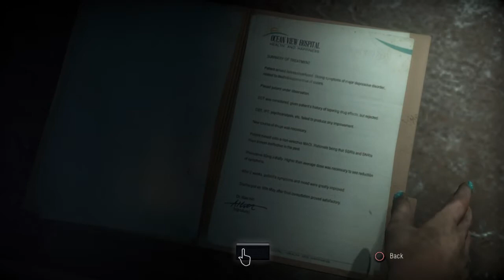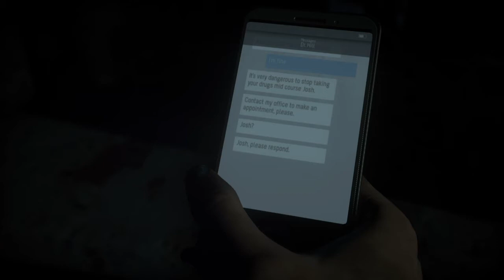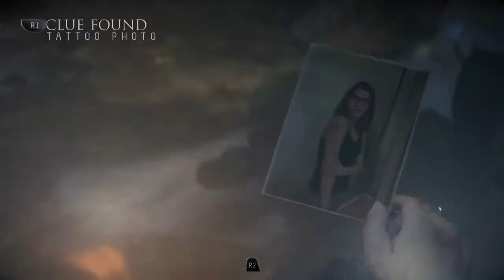UNTIL DAWN | Part 7 | PLAYTHROUGH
**Check out my podcast, search for Topicopedia on all major platforms, and on social media too!**

Yessss I can count, Part 6 didn't record and I couldn't redo it, soooo my bad! I don't think I actually killed anyone though, it was a pretty smooth playthrough, so hopefully it won't be overly missed.